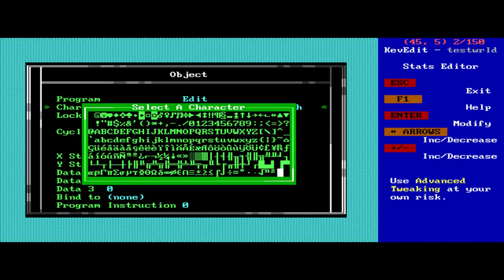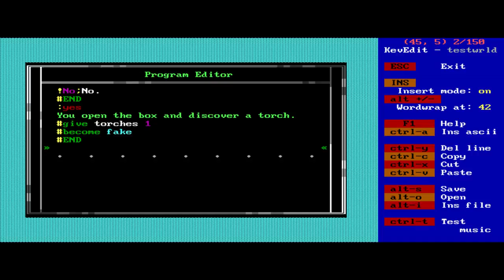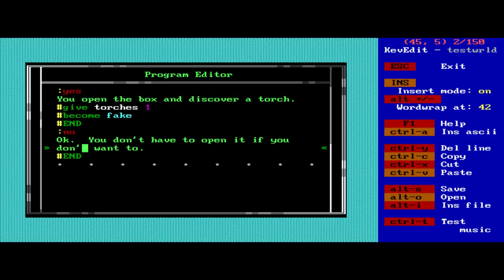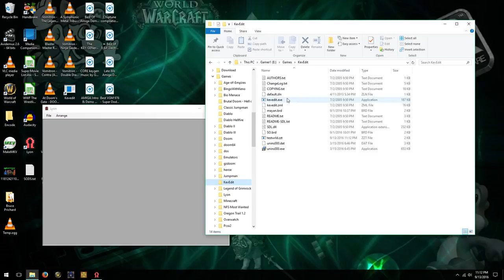ZZT Programming Tutorial - Part 1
This tutorial covers some of the basics of ZZT and ZZT-OOP programming.  Basic concepts are covered here.